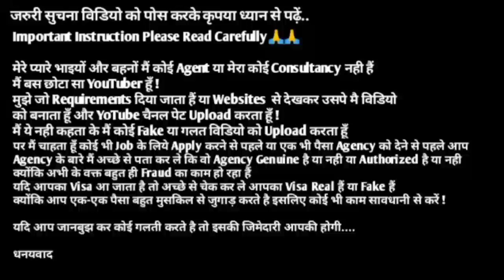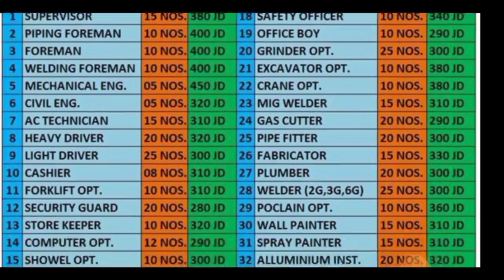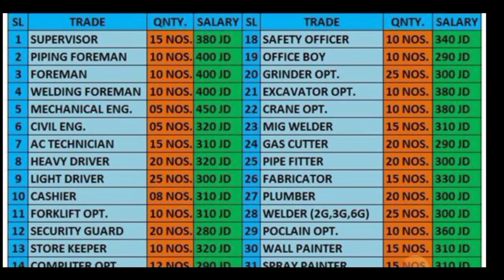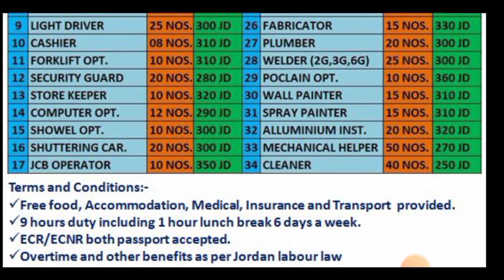Jobs In Jordan 🇯🇴 2023 ¦¦ Basic Salary Upto 380 Jordani Dinar ¦¦ After Visa Payment ¦¦ Jordan Jobs